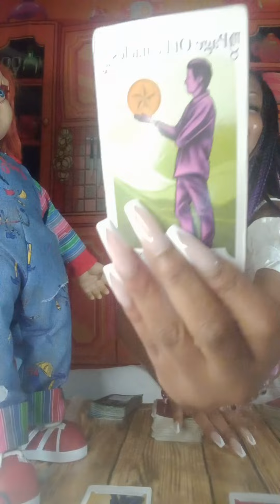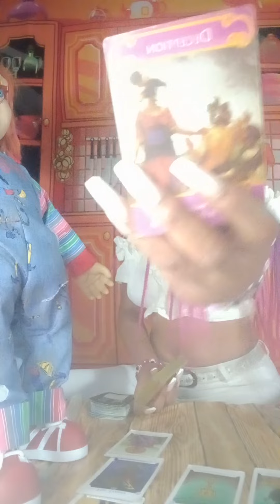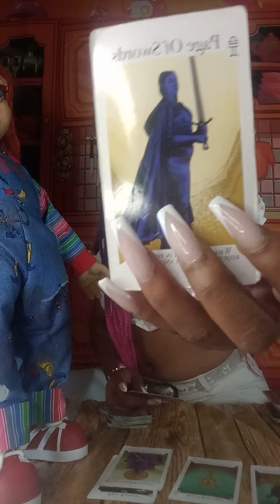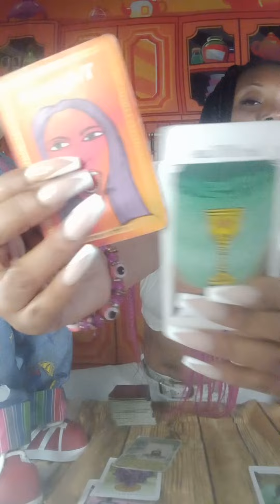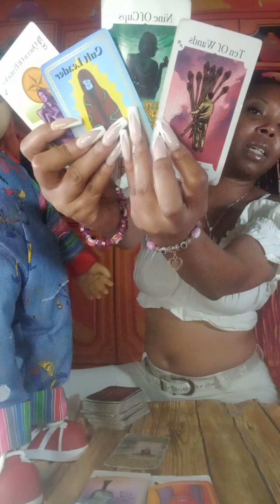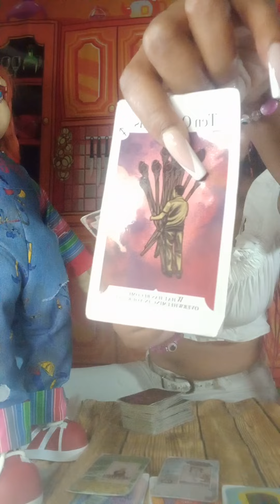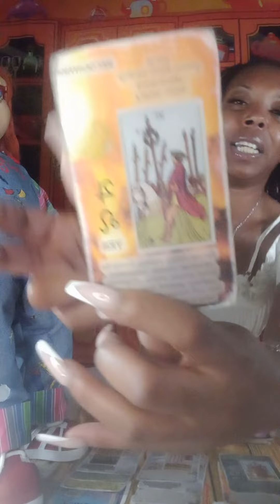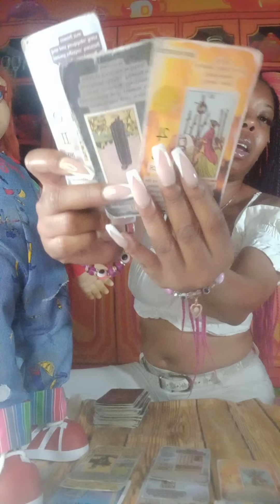Sagittarius ♐, KARMIC EXCUSES 2BE YOU IS TO COMPETE 😂 👑 ✌ TOWER MOMENT!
First step=CA:$20 to $PonyTarot
UNLIMITED TIME ON EACH  ENERGY 📖 READINGS 🥰